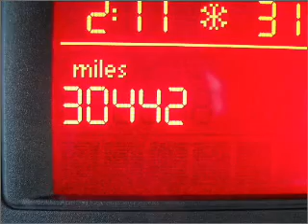2007 Volkswagen Eos - Feasterville PA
Year: 2007
Make: Volkswagen
Model: Eos
Trim: Hardtop
Engine: 2.0 liter inline 4 cylinder 16 valve
Transmission: 6-Speed Manual
Color: Salsa Red
Mileage: 30442
Address:
200 West Street Road